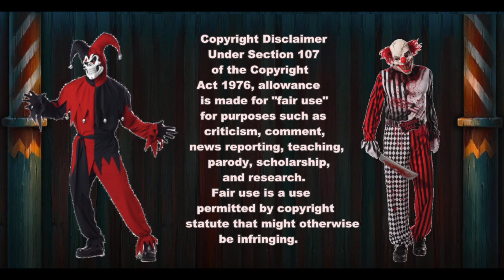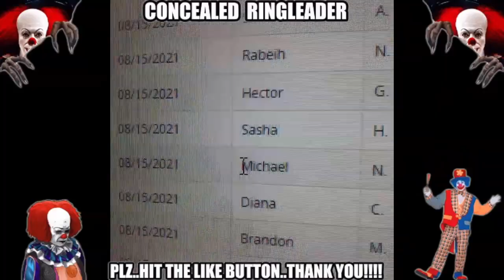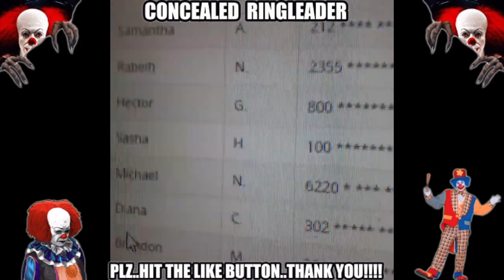BROTHER POLIGHT *New Rape Charges Involving A 14 Year Old*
NOT INTENDED TO BULLY OR HARASS ANYONE NOT INTENDED FOR CHILDREN
POLIGHT ARRESTED FOR RAPE OF HIS GIRLFRIEND'S 14 YEAR OLD DAUGHTER

CREDIT - Chief X, UNWINEWITHTASHAK